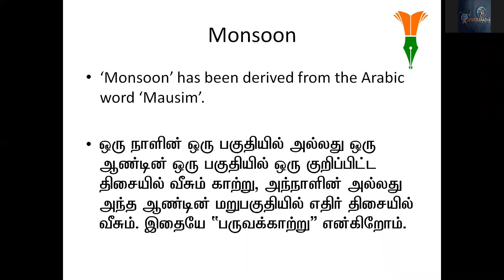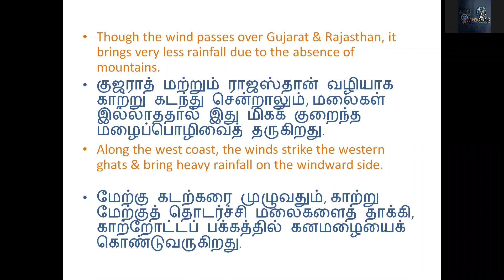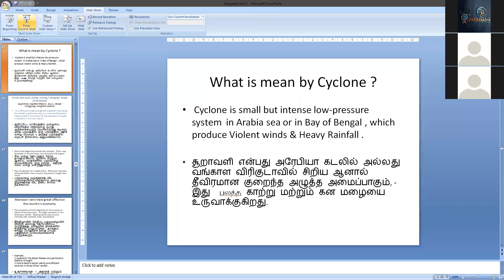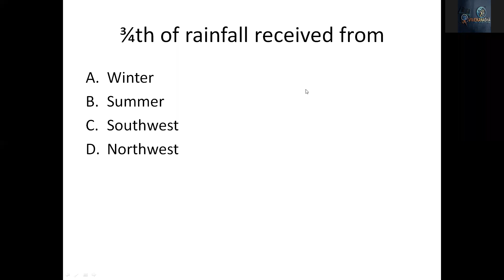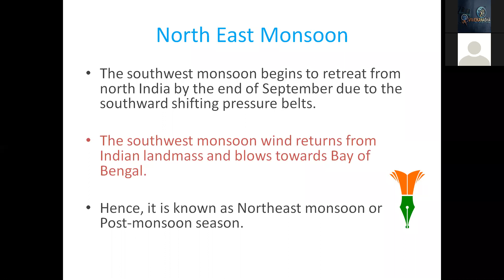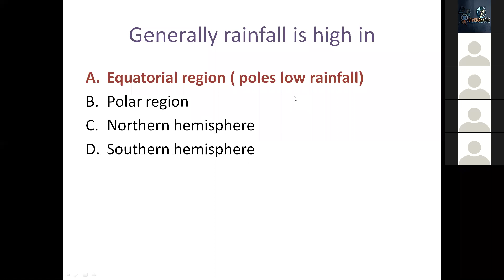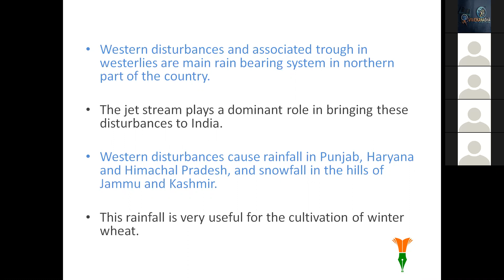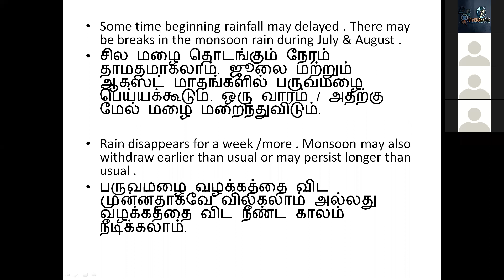geography part 2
Location – Physical features - Monsoon, rainfall, weather and
climate - Water resources - Rivers in India - Soil, minerals and
natural resources - Forest and wildlife - Agricultural pattern.
Transport - Communication.
Social geography – Population density and distribution - Racial,
linguistic groups and major tribes.
Natural calamity – Disaster Management – Environmental
pollution: Reasons and preventive measures – Climate change – Green energy.